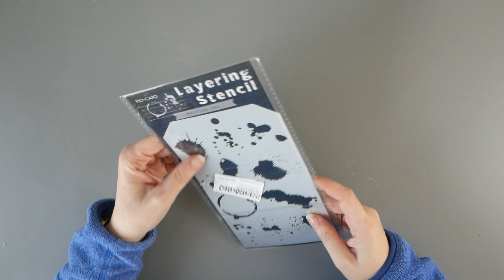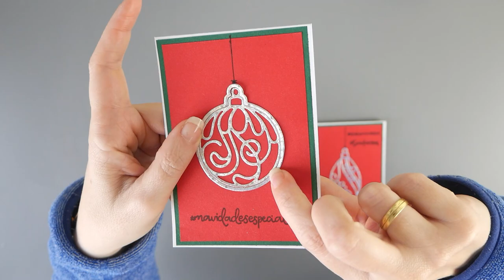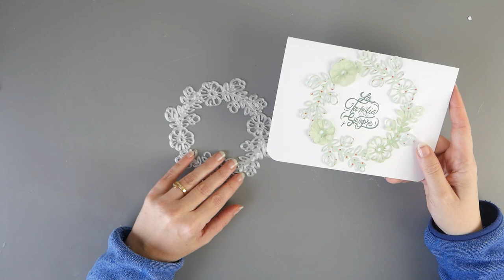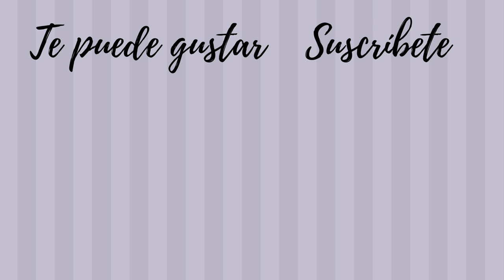HAUL CO InloveArts. Tienda online.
G-28384
Links productos: